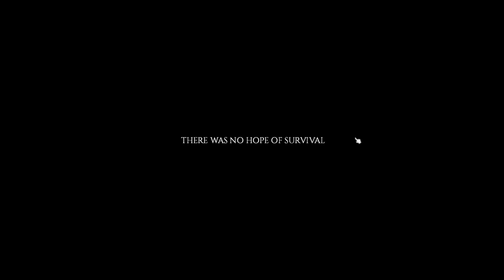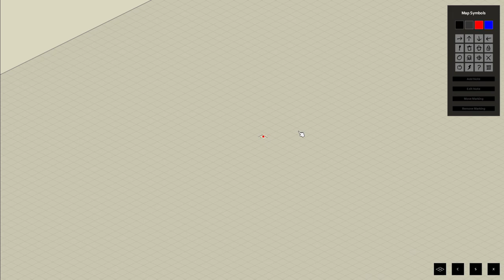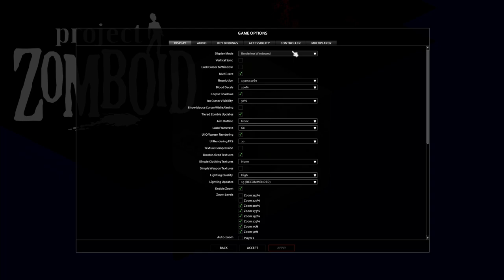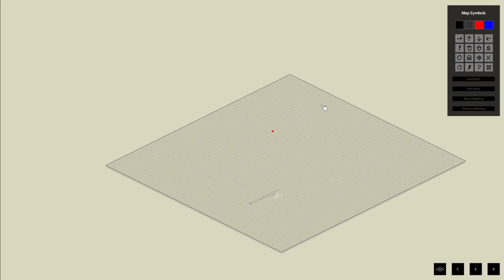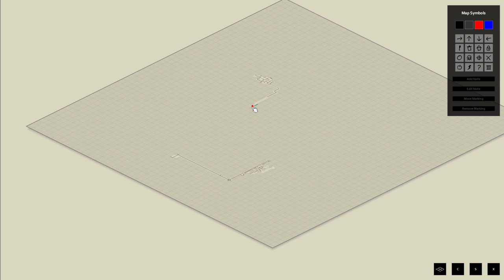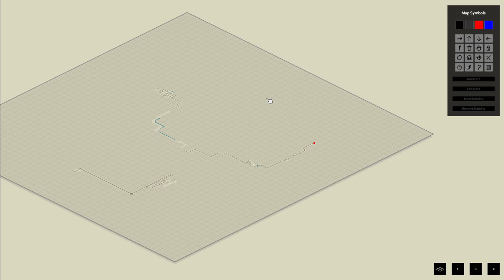[PZ] Bokoen1 Twitch Stream - 01.01.2022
Please read!
This is the official Bokoen1 archive channel, run by Sab, for all your meme gaming needs.
Games played in this stream: Project Zomboid
Mods: none
Players:
Quite a few of them, just relax and enjoy the ride